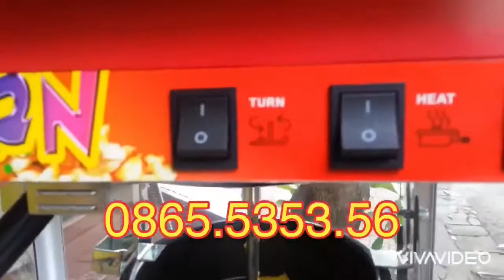Máy làm bắp rang bơ điện 220V